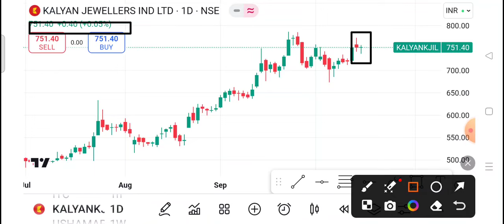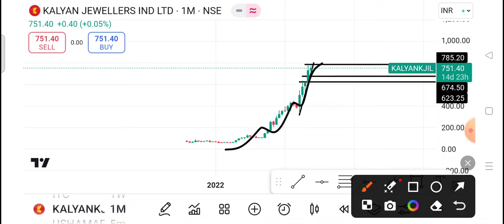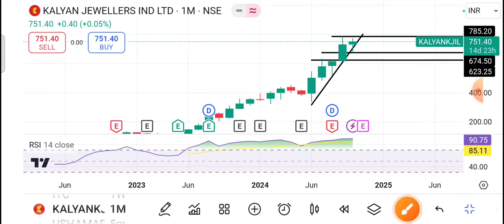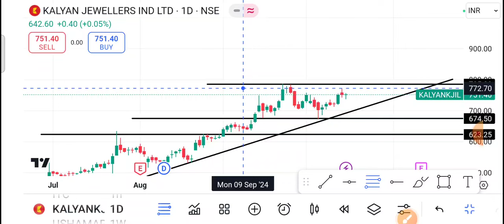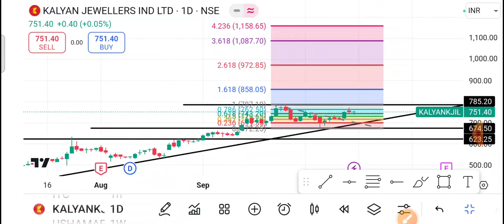Kalyan Jewellers Share Latest News | Kalyan Jewellers Share price today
1-) Kalyan Jewellers Share
2-) Kalyan Jewellers share news today
3-) Kalyan Jewellers share latest news
4-) Kalyan Jewellers share price
5-) Kalyan Jewellers share analysis
6-) Kalyan Jewellers share price today